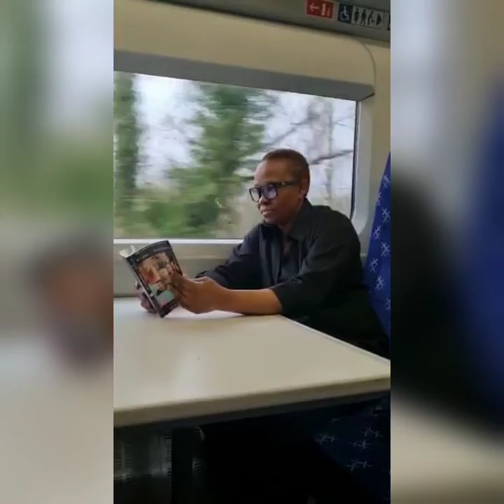Holiday cruise at wemyss Bay caravan Scotland.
Hi Friends,

Guys this is just a video of how I spent my spring break at wemyss Bay caravan park and the train ride to Glasgow.

I hope you enjoy this enjoy.